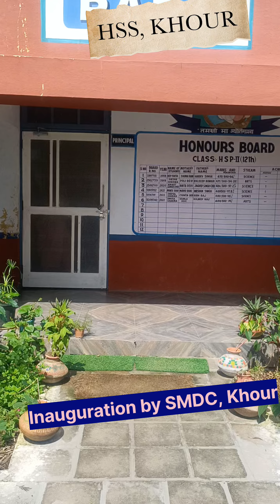Science laboratory Inauguration by SDMC ( GHSS, KHOUR)|| Library supervision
Science laboratory Inauguration by SDMC, KHOUR (Ghss, Khour)